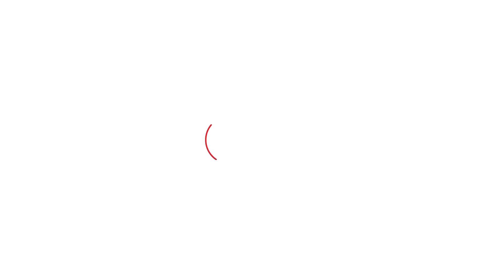Kumari Selja ने कह दिया साफ, सरकार तो हम ही बनाएंगे !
कांग्रेस सांसद कुमारी शैलजा ने दावा किया है कि आने वाले कुछ देर में हम सरकार बनाने जा रहे हैं.